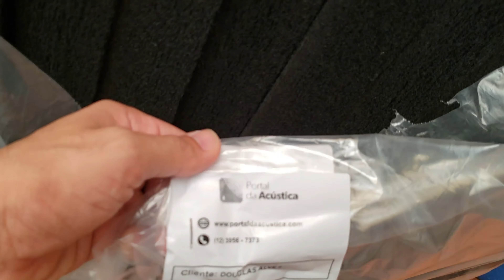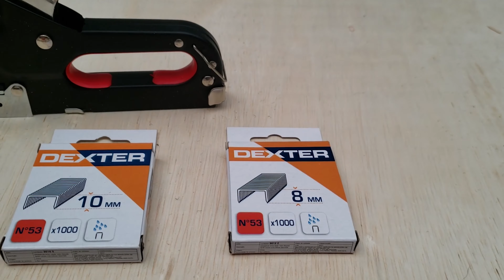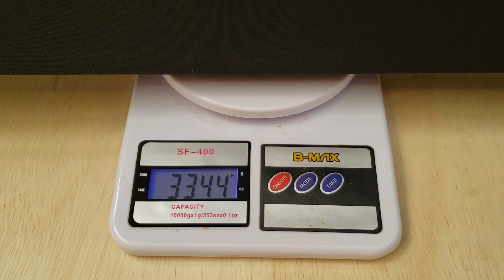Melhorando a Acústica do Novo Estúdio com Painel Acústico de Lã de Pet - TioChico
Estamos mudando para um novo estúdio e a primeira coisa que precisamos
fazer é melhorar a acústica local.
Optamos por fazer nossos painéis acústicos usando Lã de Pet.
Sala com 15 metros quadrados
Utilizamos 10 painéis
Especificações:
Medida do painel: 1,20 x 0,60 x 0,07cm
Lã de Pet: 1,20 x 0,60 x 0,05cm
Tecido: Oxford Preto e Branco
Madeira: Compensado 15mm Virola
Parafusos: 3,5 x 4,0
Parafusos e buchas de fixação: 8mm
Estrutura de madeira:
24 peças: 1,20 x 0,07cm
24 peças: 63 x 0,07cm
36 peças: 60 x 0,07cm

Fale com o Tio Chico:
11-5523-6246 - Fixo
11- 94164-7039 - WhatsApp